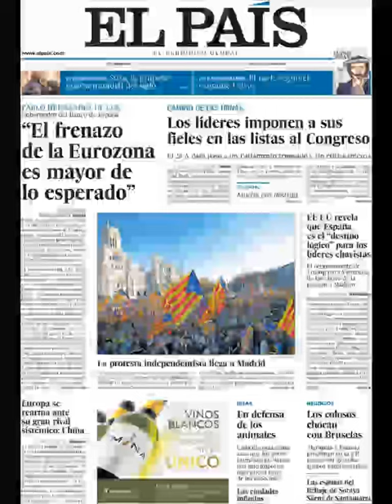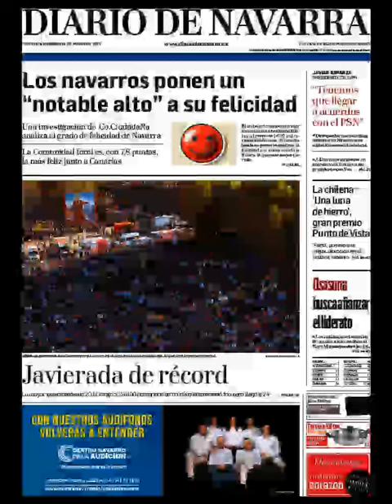Noticias Domingo 17 Marzo 2019 Principales Portadas Titulares Diarios Periódicos España Spain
Principales Titulares de Noticias en Portadas Diarios Periódicos Españoles del Domingo 17 de Marzo de 2019 ¿Que le Parecio este día?

¿Quiere conocer nuestros servicios inmobiliarios o viviendas en venta? Visite